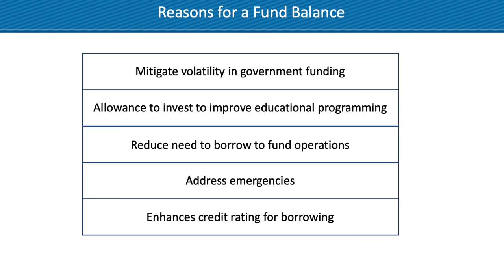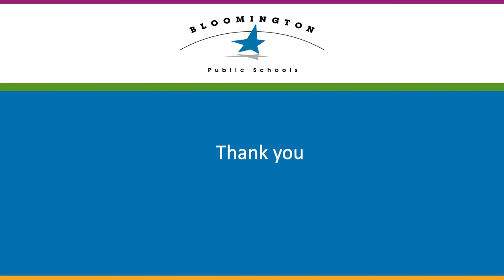BPS Right Sizing the Budget - Fund Balance